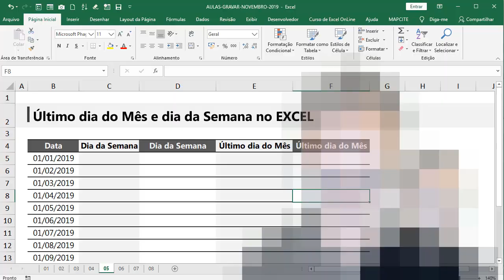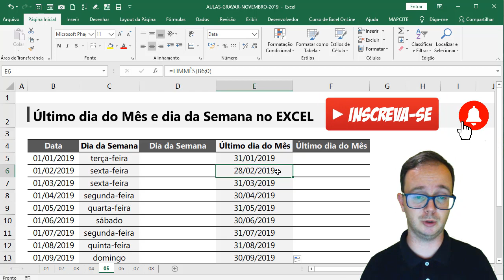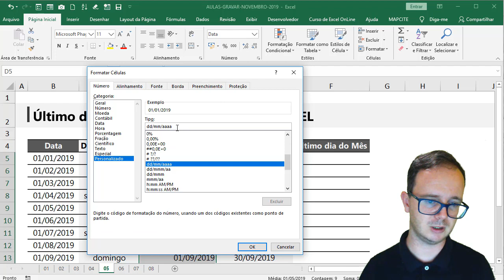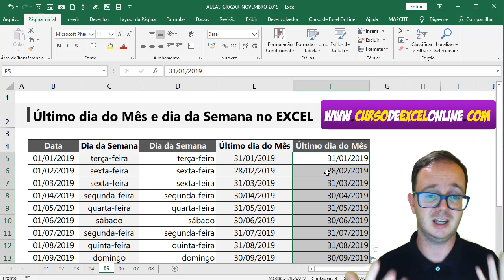Como DESCOBRIR ÚLTIMO DIA do MÊS no EXCEL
Vamos aprender de modo rápido e fácil como descobrir o último dia do mês no excel de algumas formas e passo a passo. Deixo o convite para conhecer o curso de excel

Já fiz um vídeo sobre esse assunto, como descobrir último dia do mês no excel, porém estou refazendo ele com outros exemplos já que foi dúvida de aluno e inscrito no canal.

Esses dois modos que vou mostrar podem te ajudar nas suas planilhas, imagine que precisa montar um calendário, uma planilha com todos os dias do mês, automatizar a planilha com base no último dia do mês e assim por diante.

Vou mostrar passo a passo como você pode descobrir o último dia do mês no excel de um modo fácil e simples.

Um dos recursos que vou utilizar é a função fimmês e outro recurso será o preenchimento relâmpago onde podemos escolher para preencher por mês, mas é necessário você assistir o vídeo completo do início ao fim para entender como isso pode te ajudar no dia a dia com uso do excel.

Vamos hoje aprender como descobrir o último dia do mês no excel passo a passo.

01 - Básico ao Avançado
02 - Dashboards
03 - PowerView
04 - Power BI
05 - VBA
06 - Planilhas Profissionais
07 - Aulas Ao Vivo
08 - Infográficos para Apresentação
09 - Gráficos Dinâmicos
10 - Access
11 - PowerQuery + PowerPivot
12 - PowerPoint
13 - Word